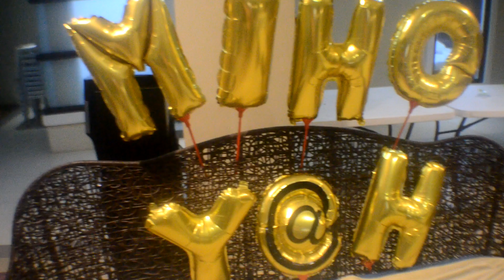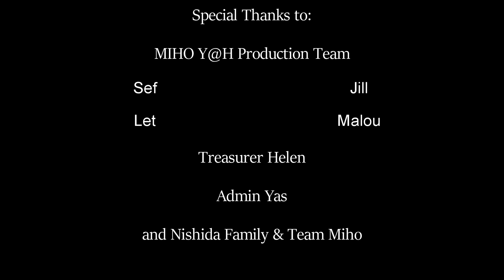MIHO Y@H Anniversary at Villa Sofia Private Resort (with Miho Nishida)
MIHO Y@H celebrating their 1st Anniversary at Villa Sofia Private Resort in Pansol, Laguna with Miho Nishida

Video by: Danica Galindez || @parkjintuan